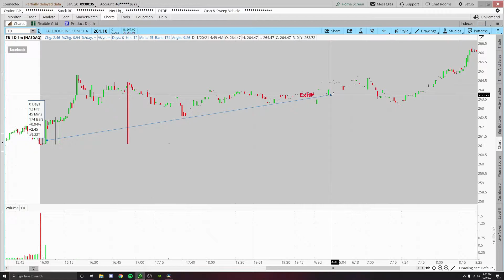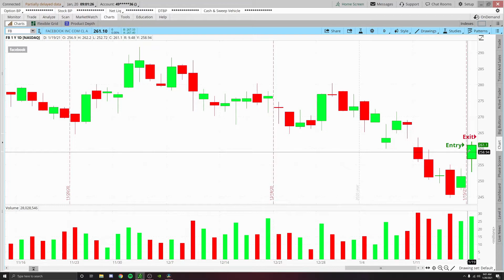Covering $2,200 (+0.95%) off a FB swing trade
Don't buy a sell off too early, wait for a clear sign of a turn around.